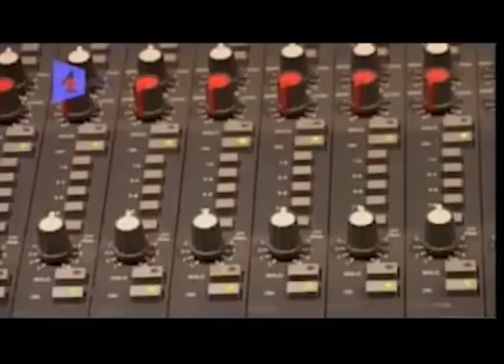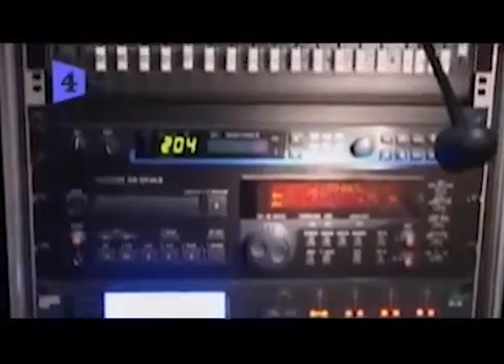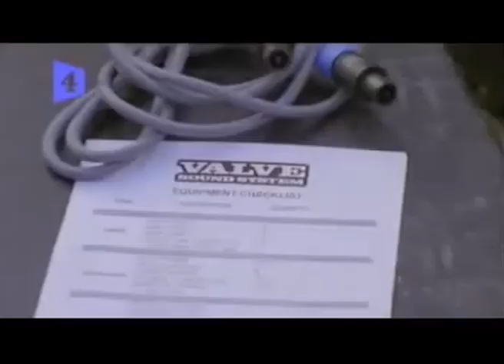Valve Sound System Documentary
A Channel 4 documentary on Dillinja and Lemon D's Valve Sound System by 4 Music, originally shown in February 2003.